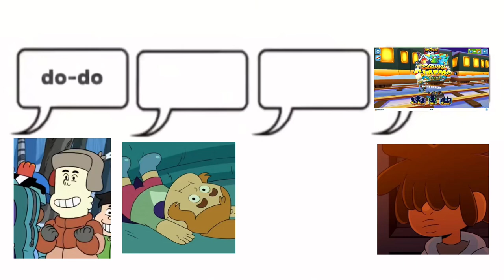Day n night but with cotc characters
I’ll make an edit sooner or later i swear💀🙏